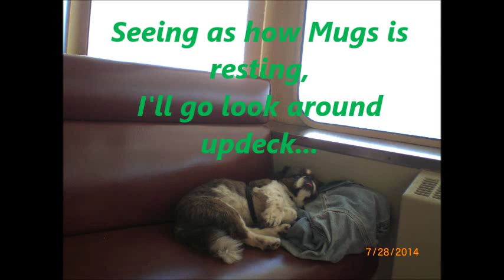Pulling Inta Port Angeles Washington 7 28 14